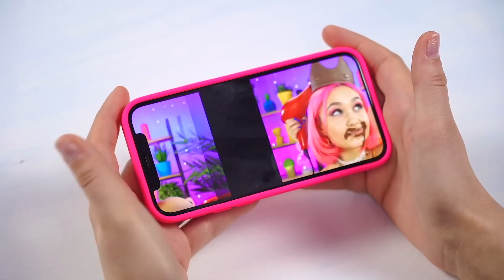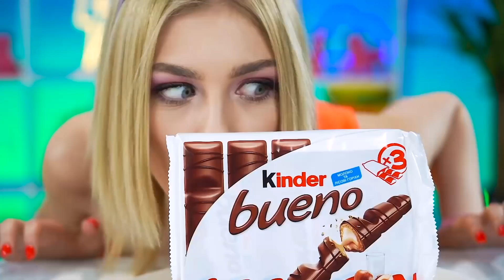Küçük VS Orta VS Büyük Çikolata Mücadelesi | RATATA COOL’dan Eğlenceli Yemek Yapma Deneyi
Merhaba sevgili arkadaşlar! Bugün havalı ve ilginç bir şey göreceksiniz. Sizin için yeni bir meydan okumamız var! Gelin bir göz atalım. Sizce yemek için en iyi boyut nedir? BÜYÜK? ORTA veya KÜÇÜK? Hiç büyük, orta veya küçük bir pizza veya hamburgeri farklı hızlarda yemeyi denediniz mi? Sonrasında mideniz nasıl tepki verdi? Ne dersiniz, sizce kim tüm yiyecekleri diğerlerinden daha hızlı yiyebilir? Bu destansı savaş hakkındaki yorumlarınızı bekliyoruz!

Bu videoyu arkadaşlarınızla paylaşmayı unutmayın.